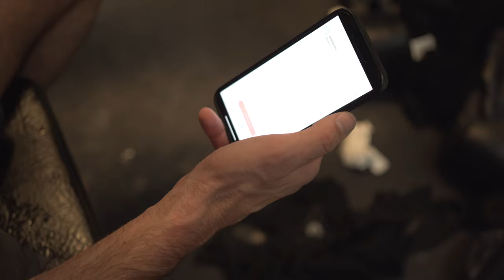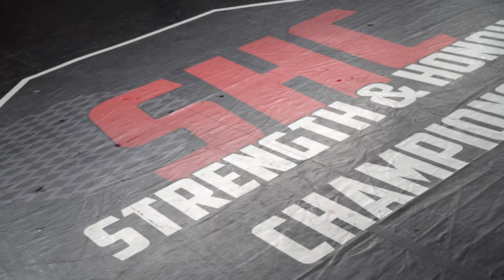JARNO ERRENS | HOUWE TIME VLOG #6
"Dive into Jarno's exciting journey with us as he prepares for his epic UFC fight in Singapore on 26 August! 🥊 From the heart of the action-packed training camp, we bring you an in-depth and immersive look at Jarno's preparations. As the tension mounts and the days count down, we take you through the intensifying weeks leading up to the highly anticipated fight.

This exclusive content offers you, the viewer, a unique opportunity to witness the ultimate efforts and dedication that Jarno and his team put into the final crucial stage of preparation. You will get an in-depth overview of the training, strategies and emotional highs and lows inherent in such an important moment in his career.

Feel the adrenaline, experience the build-up of tension and see what it's like behind the scenes as Jarno prepares for glory. These videos are more than just a glimpse into the world of an athlete; they tell a story of determination, perseverance and the boundless passion for success.

Together, we will experience the road to the fight of Jarno's life in Singapore!"

For their invaluable training sessions and insights into their operations. Thank you for sharing your expertise and helping us develop our skills and knowledge in our respective fields.